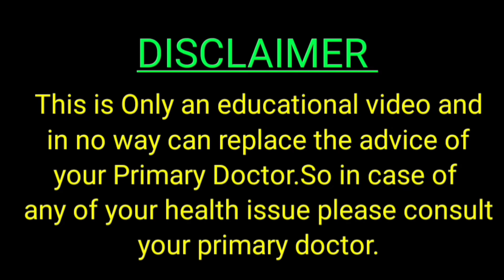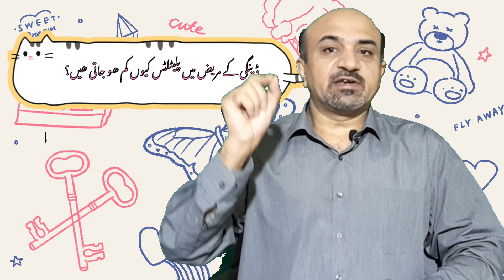Dengue Fever || Why Platelets Level Drop in Dengue Infection? || Is There Any Benefit Of Papaya?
This is an educational video in which we will discuss some more basic facts about dengue Virus infection and we will see what test needs to be performed for monitoring of dropping platelets and why platelets level fall in dengue Fever at first place?